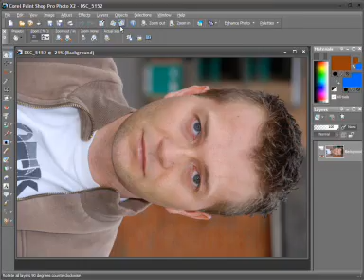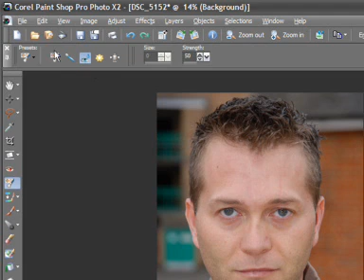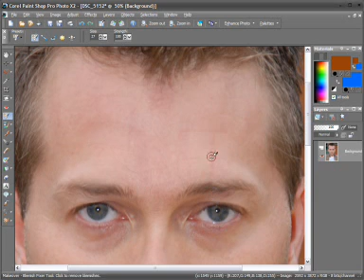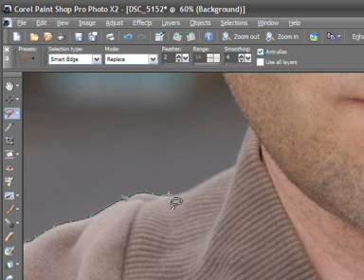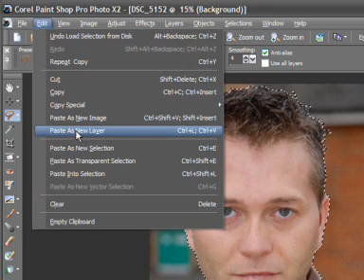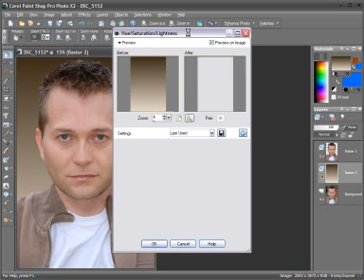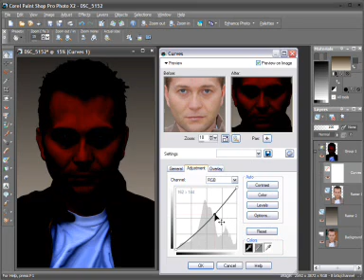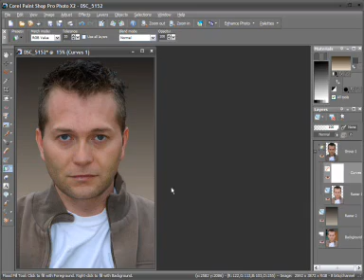Studieles op video Een makeover toepassen (PSPPX2)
Een makeover toepassen op een portret is niet langer alleen gereserveerd voor beroemdheden in glossys dankzij deze videoles.